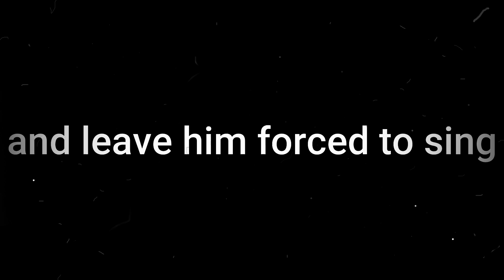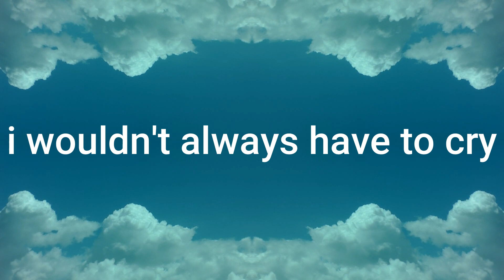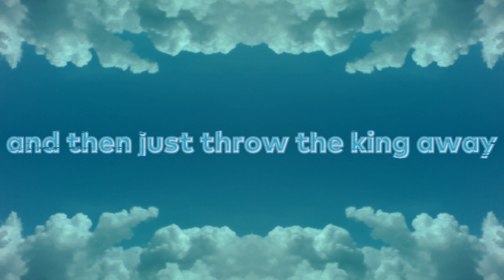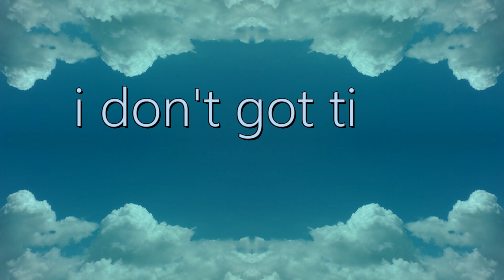We Skeem - The Fall of the King (feat. McGwire) [Prod. Kenfrom24]